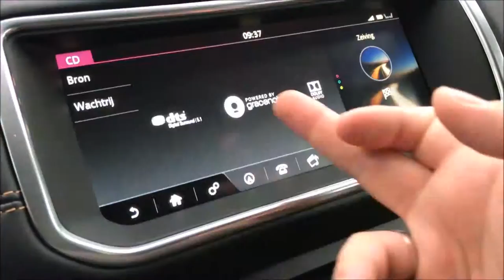InstaAutoVlog: New Range Rover Evoque Convertible 2017. Vlog. Offroad fail?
Irwin Versteegh ging op pad met de gloednieuwe Range Rover Evoque Convertible en maakte er deze vlog over. Inclusief een hachelijk moment op een modderige helling!

Hebben wij uw interesse voor deze auto kunnen wekken? Check dan hier de actuele brochure en prijslijst van deze auto.

Volg ons!